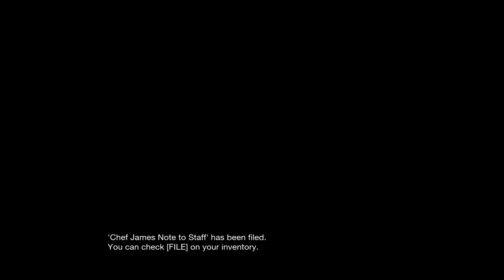THEM AND US game walkthrough - dinner note location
Them and us horror game by Tendogames.